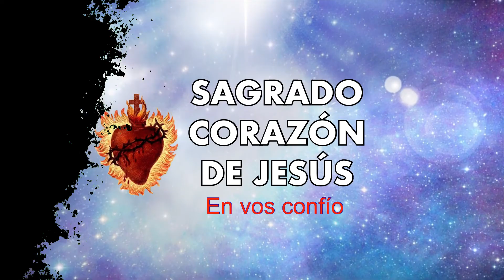Unción en Betania - Preparación a la Semana Santa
Es vital que veas y te compres este libro si quieres realmente vivir la Devoción al Sagrado Corazón de Jesus

Enlaces de compra del libro:
Desde en Mexico